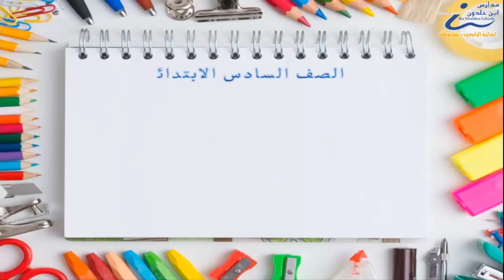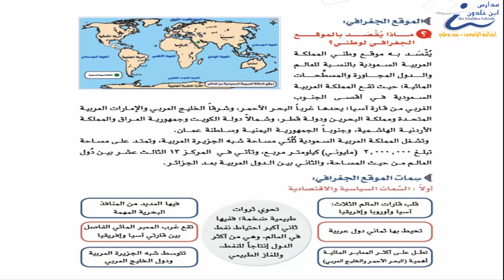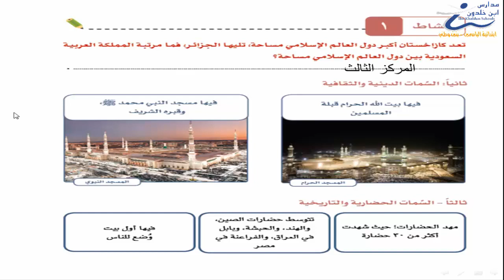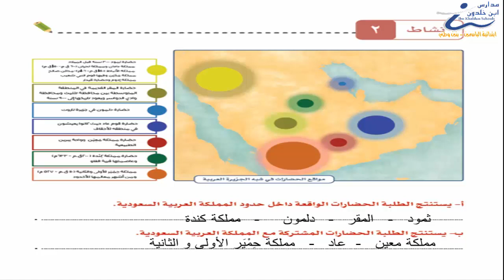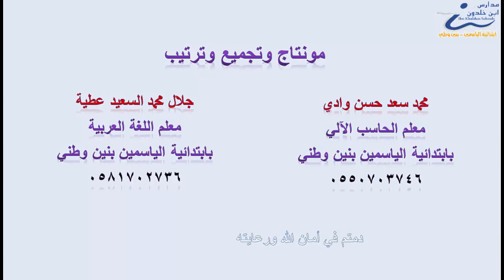اجتماعيات سادس 2 موقع وطني الجزء الثاني